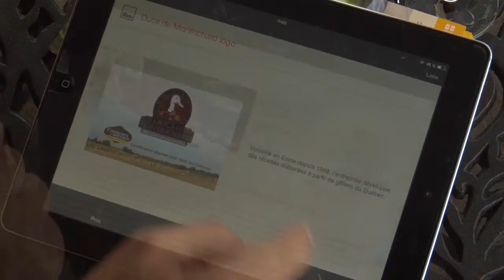Gourmand dans les Cantons en BaladoDécouverte - EstriePlus.com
Le Conseil de l'industrie bioalimentaire de l'Estrie (CIBLE) a lancé mardi le circuit Gourmand dans les Cantons, disponible sur l'application BaladoDécouverte.